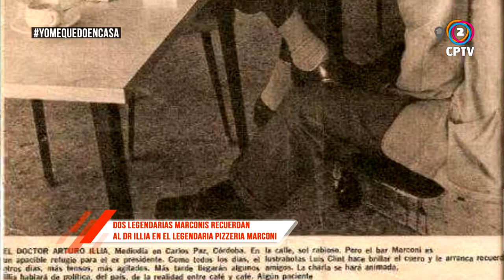DOS LEGENDARIAS MARCONI RECUERDAN AL DR. ILLIA EN LA LEGENDARIA PIZZERÍA MARCONI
En esta Capsulita de EncuentroS las primas Marconi relatan una de las visitas del Dr. Arturo Illia a la pizzería de sus padres. Además, la historia de la foto que salió en una reconocida revista nacional donde "Maní" el lustrabotas le acondicionaba los zapatos al ex presidente.